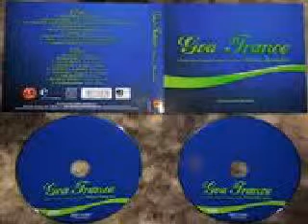VA - Cj - Its My Life (HQ) + mp3 download link